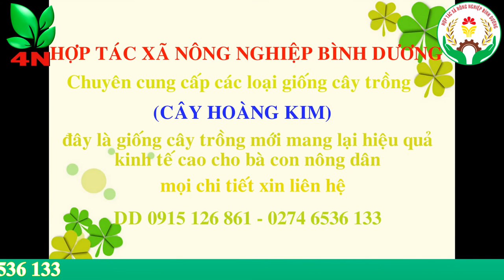CHUYÊN CUNG CẤP CÂY GIỐNG VŨ SỮA HOÀNG KIM - ĐT: 0915,126,861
Cây vú sữa vàng hoàng kim vú sữa nam mỹ
Hợp tác xã nông nghiệp bình dương mang đến cây giống vú sữa nam mỹ
+ Vú sữa Hoàng Kim có một số nơi còn gọi là vú sữa vàng.
+ Trái mọc dọc quanh cành và thân. Hình dạng trái tròn đều, có núm nhỏ ở dưới đáy quả, vỏ trái màu vàng tươi khi chín. Thịt chắc, không tiết nhiều nước như vú sữa thường, vị trái ngọt và ngon.
+ Cây trưởng thành có thể cao từ 2- 3m. Cây chịu được phèn và mặn. Ít sâu bệnh hại cây.
+ Trái to, nặng ký. Vị trái ngọt, ngon. Vỏ mỏng, có màu vàng tươi khi chín trông rất đẹp mắt, bên trong thịt dày mọng nước, ít hạt và có vị ngọt thanh thơm mát, bổ dưỡng.
+ Hoa màu trắng pha xanh nhạt.
Cách trồng:
+ Điều kiện trồng ở miền Tây cho thấy cây ra trái sau 2-3 năm nếu là cây trồng từ hạt. Đặc biệt, cây sinh trưởng nhanh với khí hậu nhiệt đới.
Phone 1 :  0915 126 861 Yến
Phone 2 :  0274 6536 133 Yến (Gọi Giờ Hành Chính)
Địa chỉ:  290 Ấp Bình Hòa, Xã An Bình, Huyện Phú Giáo, Tỉnh Bình Dương

Rất cảm ơn những đóng góp của các bạn để Kênh ngày càng hoàn thiện hơn nữa